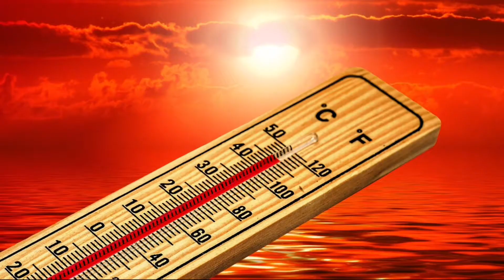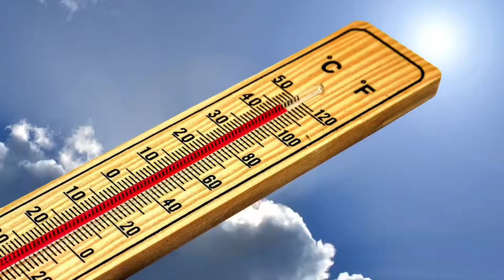কত ডিগ্রি তাপমাত্রায় করোনা ভাইরাস মরে যায়? সঠিক কত তাপমাত্রায় করোনা ভাইরাস মারা যায়?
We have shown in today's video - কত তাপমাত্রায় করোনা ভাইরাস মারা যায়, কত ডিগ্রি তাপমাত্রায় করোনা ভাইরাস মারা যায়, কত তাপমাত্রায় ধ্বংস হয় করোনা ভাইরাস, গরমে কি মরে যায় করোনা ভাইরাস, করোনা ভাইরাস আপডেট, করুনা ভাইরাস খবর, তাপ বাড়লে কি নষ্ট হয় করোনা ভাইরাস, করোনা ভাইরাস নিয়ে গুজব, করোনা ভাইরাস সঠিক তথ্য, নোভেল করোনা ভাইরাস, At what temperature does the corona virus die, তাপমাত্রা বাড়লে কি মরবে করোনা ভাইরাস, করোনা ভাইরাস ভারত ও বাংলাদেশ, অজ্ঞাত নতুন ভিডিও, oggato new video

ভিডিওটি কেমন লাগলো তা কমেন্ট করে অবশ্যই জানাবেন, ভিডিওটি লাইক👍করবেন এবং আপনার প্রিয়জন ও বন্ধুদের সঙ্গে শেয়ার করবেন ।

🛑সাধারণ জ্বর ও করোনা জ্বরের পার্থক্য কি? | এইসময় কীভাবে বুঝবেন আপনি কোন জ্বরে ভুগছেন | জেনে নিন

ভিডিওটি দেখার জন্য অসংখ্য ধন্যবাদ .team